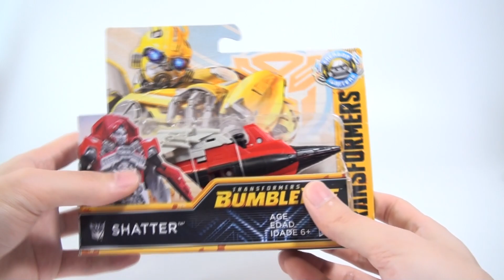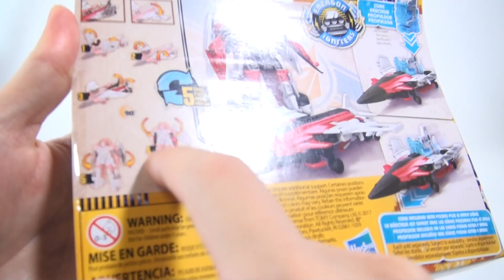에너존 이그나이터 섀터 리뷰 (트랜스포머 : 범블비)